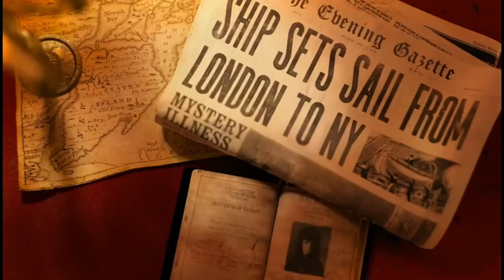What We Do In The Shadows - BEST OF LASZLO